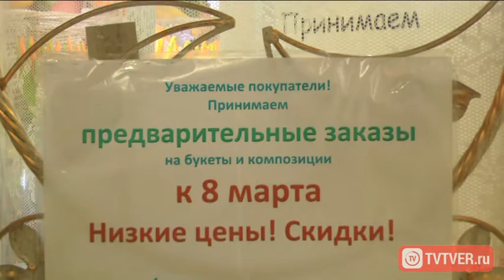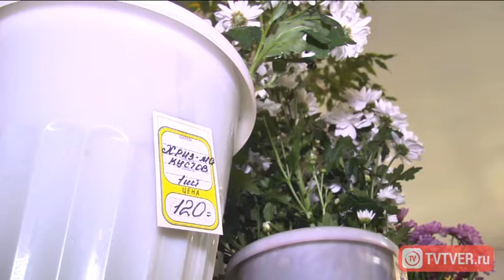Цветы к 8 марта в Твери